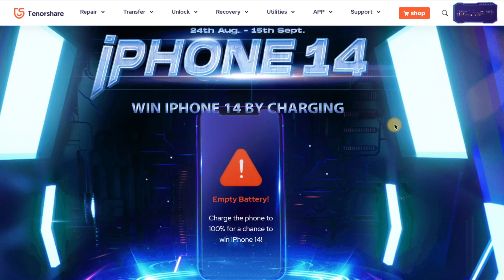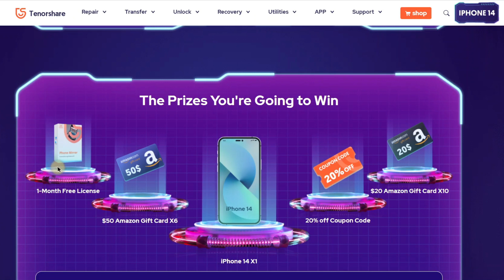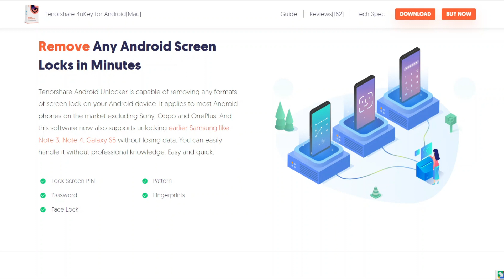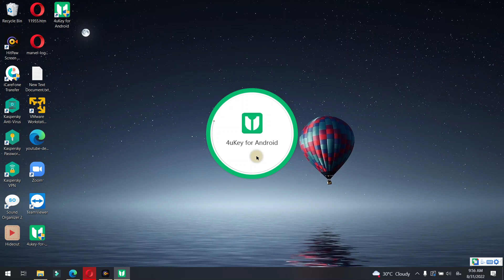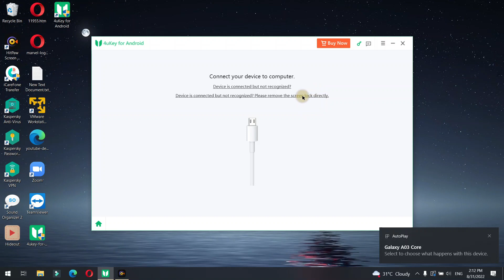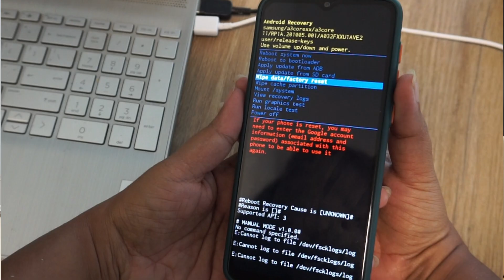iPhone 14 Giveaway From Tenorshare! How To UNLOCK Android Phones When Forgot Password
iPhone 14 Giveaway! Tenorshare - Fully Charge iPhone 14 and Take It Away➤

If you've ever forgotten your phone's password then you know it is a quite annoying problem. In the video, I give you a step-by-step tutorial to unlock your phone if you forget your password.

Tenorshare 4uKey for Android can help quickly remove Android password, pattern, fingerprint and face lock. You will be able to remove any Android screen locks with ease.
Besides, 4uKey for Android also can bypass Samsung FRP lock without password (Support Android 12).